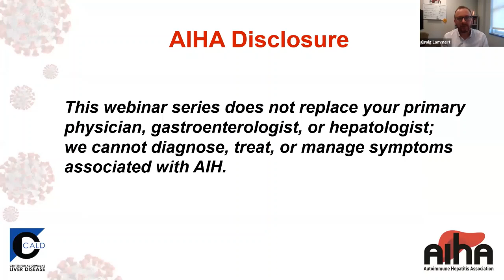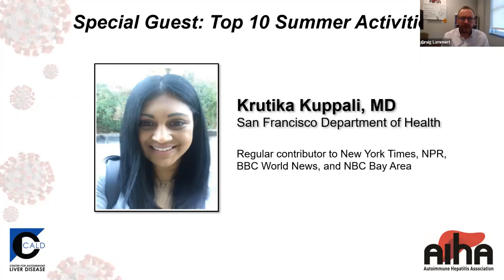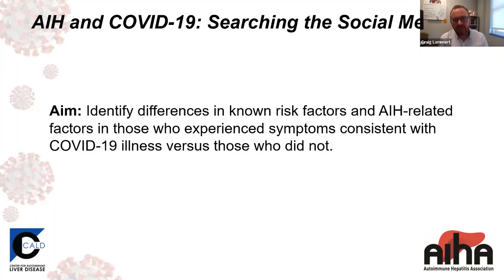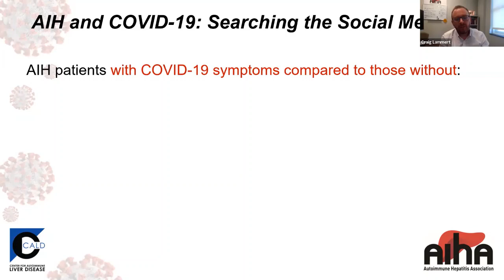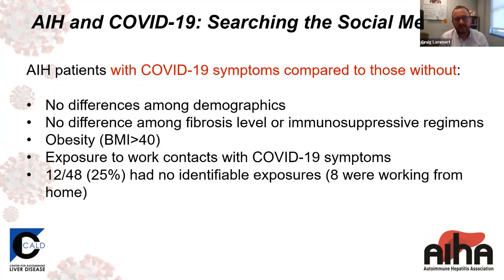COVID-19 Frontline Report, Top Ten Summer Activities: Know the Risks!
As communities lift restrictions and families look forward to summer, we sit down with Krutika Kuppalli, M.D., an infectious disease physician, who explains the risks of contracting COVID-19 while participating in top summer activities. We share activities that are generally safe and ones you should consider avoiding, especially if you or a loved one has an autoimmune liver disease.